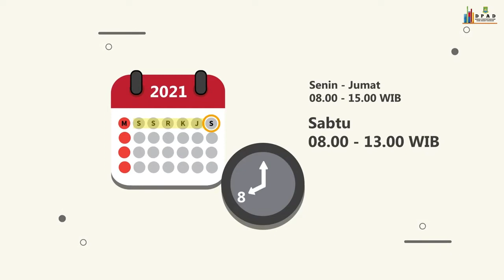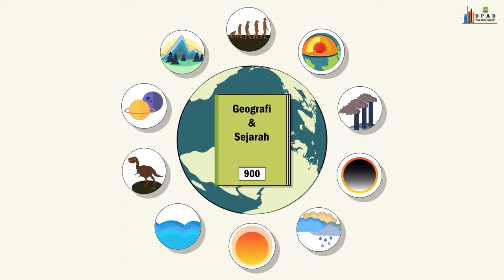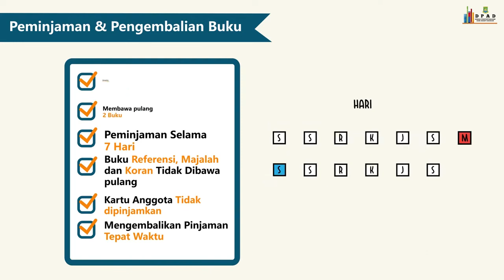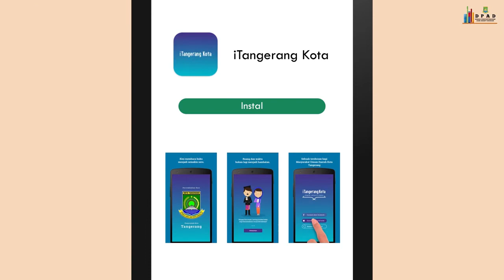PERPUSTAKAAN UMUM KOTA TANGERANG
Zulia Widiyani, Lusyani Sunarya, Ruli Supriati, Dewi Immaniar Desrianti. M.Puad Abdul Baqi,
Kukoh Mey Arianto

Video Informasi Dinas Perpustakaan dan Arsip daerah Kota Tangerang
Kategori Animasi